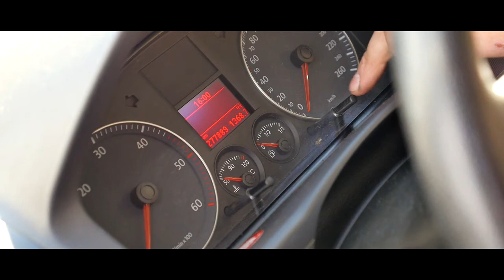Veronika & Radoslaw - LOVESTORY